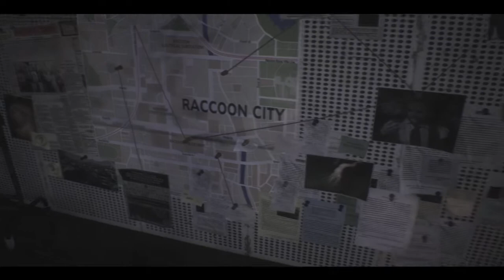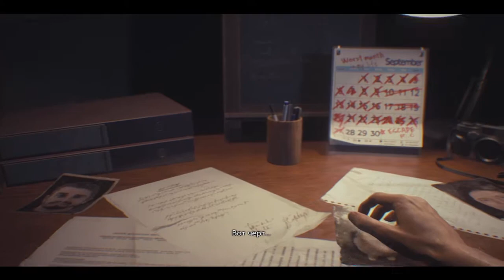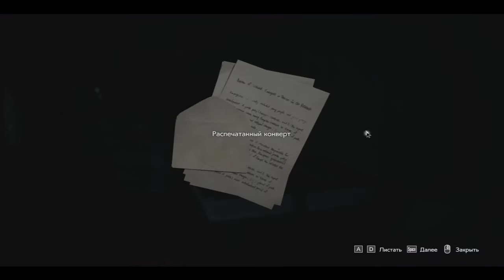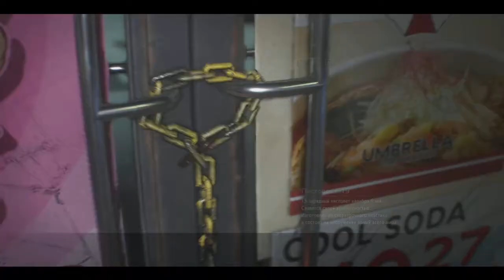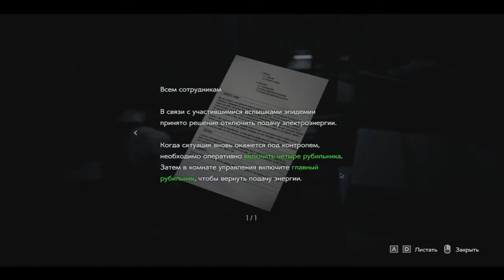Resident Evil 3: Remake Прохождение с русской озвучкой. Часть 1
Resident Evil 3 – проект, представленный нам в виде ремейка, успешно относящего себя к одной из самых известных частей популярной игры. Тебе предстоит вновь окунуться в мрачный мир экшена, сразиться с коварными оппонентами, пройти массу испытаний и столкнуться с непредсказуемостью.